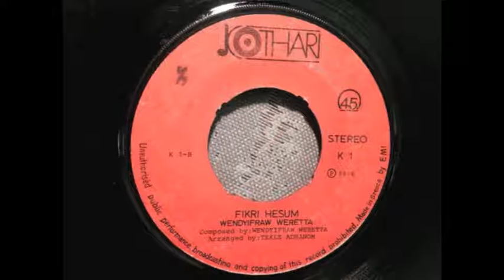Wendyifraw Weretta - Fikri Hesum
Jothar 70s